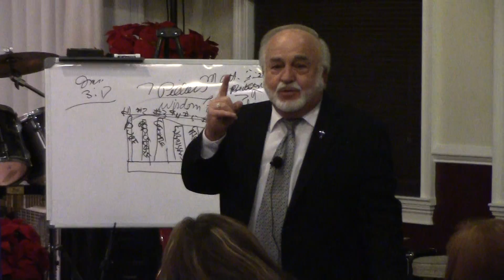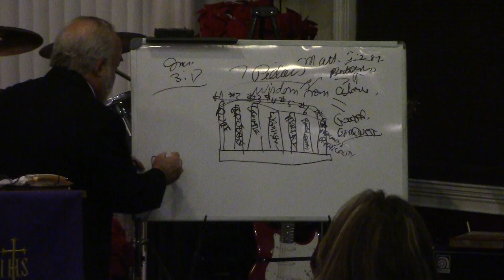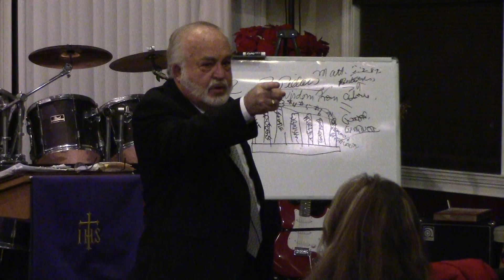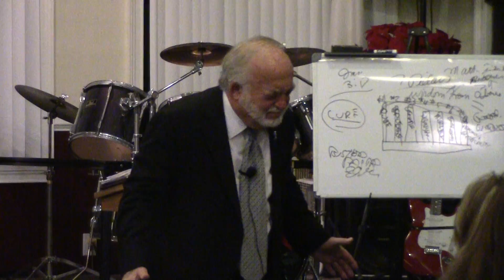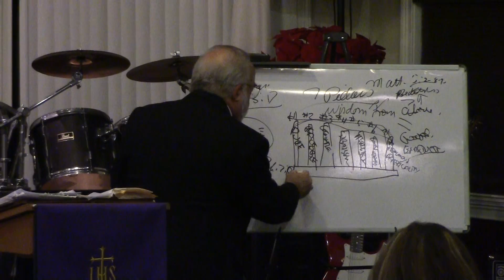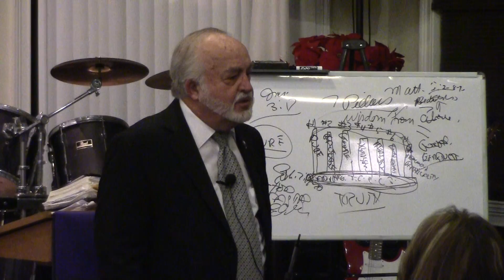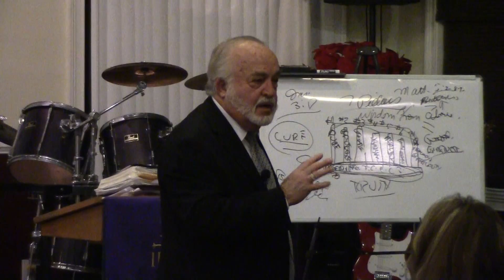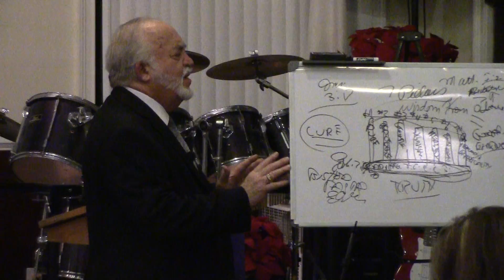1-4-17 Wisdom of God - 7 Pillars 2 of 2